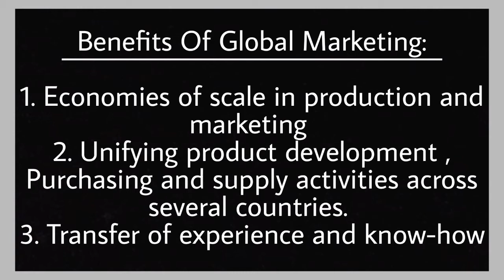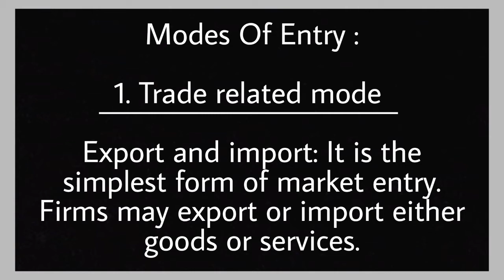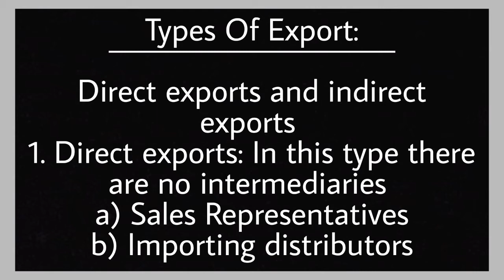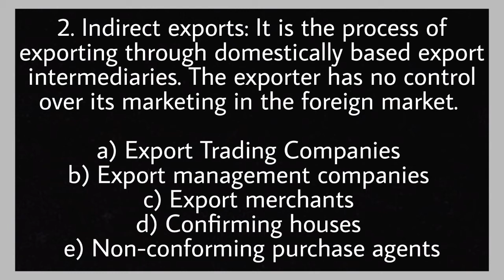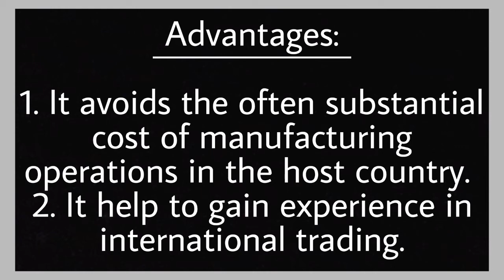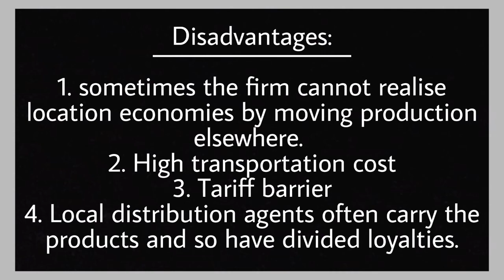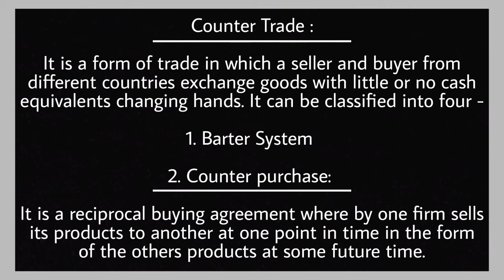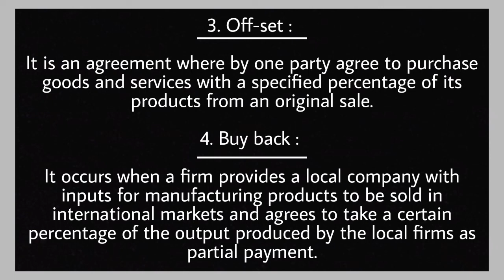|2nd Sem Mcom|International Business|Module 2|Chapter 8|Modes Of Entry|Trade Related Mode|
Notes:-

8th Chapter
Modes Of Entry

Entry strategy is a planned method of entering a target for in market. Modes of entry into a international market are the channels which the organisation employs to gain entry into an international market.

Reasons To Enter The International Market:

1. New opportunities
2. Secure resources
3. Economy of scale

Benefits Of Global Marketing:

1. Economies of scale in production and marketing
2. Unifying product development , Purchasing and supply activities across several countries.
3. Transfer of experience and know-how

Modes Of Entry :

1. Trade related mode

Export and import: It is the simplest form of market entry. Firms may export or import either goods or services.

Types Of Export:

Direct exports and indirect exports
1. Direct exports: In this type there are no intermediaries
a) Sales Representatives
b) Importing distributors

2. Indirect exports: It is the process of exporting through domestically based export intermediaries. The exporter has no control over its marketing in the foreign market.

a) Export Trading Companies
b) Export management companies
c) Export merchants
d) Confirming houses
e) Non-conforming purchase agents

Advantages:

1. It avoids the often substantial cost of manufacturing operations in the host country.
2. It help to gain experience in international trading.

Disadvantages:
1. sometimes the firm cannot realise location economies by moving production elsewhere.
2. High transportation cost
3. Tariff barrier
4. Local distribution agents often carry the products and so have divided loyalties.

Counter Trade :
It is a form of trade in which a seller and buyer from different countries exchange goods with little or no cash equivalents changing hands. It can be classified into four -
1. Barter System

2. Counter purchase: It is a reciprocal buying agreement where by one firm sells its products to another at one point in time in the form of the others products at some future time.

3. Off-set : It is an agreement where by one party agree to purchase goods and services with a specified percentage of its products from an original sale.

4. Buy back : It occurs when a firm provides a local company with inputs for manufacturing products to be sold in international markets and agrees to take a certain percentage of the output produced by the local firms as partial payment.